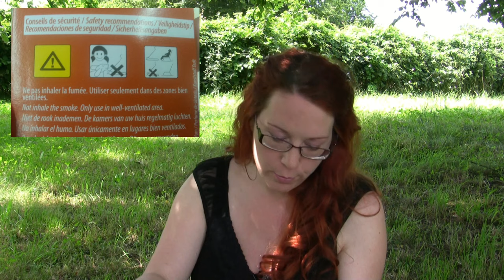Les encens sont ils néfastes pour notre santé ?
[ VIDEO CONFERENCE ]
Toutes les sources ci-dessous.

SOURCES :

Photos : Pixabay

Article de mars 2005
Marie-Anne Garcia Bour

De « anonyme » le 24 décembre 2004

Vaucluse 19 octobre 2012
Article de Tian du Nouvel Observateur

Oise 13 septembre 2013
La rédaction numérique de RTL

Août 2008
Florence Roussel

26 Octobre 2013
Que Choisir « Parfums d’intérieur : Bientôt un étiquetage » :

Assises Nationales des 23 et 24 octobre 2013.

Florisens, sur Nature Labo.

Elwina
6 mai 2013

Marie-Christine BLANDIN
23 janvier 2008

4 Août 2013
Sante Blog
Article publié par P. Bernanose
(3ème test, Université de Caroline du Nord)

Test Achat
septembre 2013

26 décembre 2013
Medisite
Sarah Frise

Au sujet du papier d’arménie :

Marie-Christine BLANDIN
23 janvier 2008

en collaboration avec l’Observatoire de la qualité de l’air intérieur (OQAI) et le Centre scientifique et technique du bâtiment (CSTB).
Avril 2014 :
Étude exploratoire du coût socio-économique des polluants de l’air intérieur

Article Le Monde
avril 2014